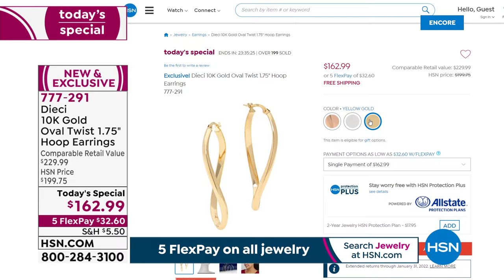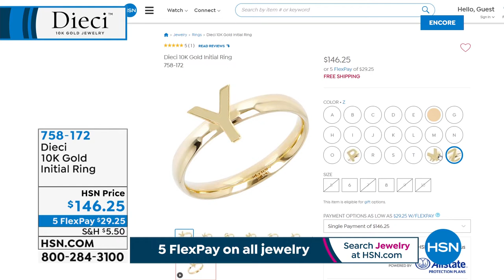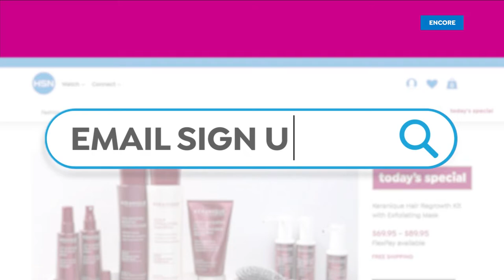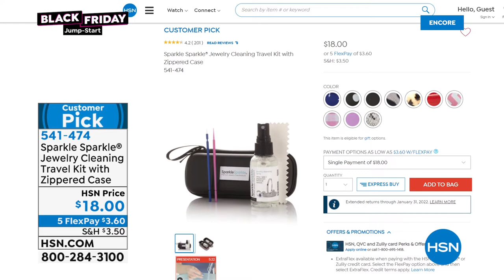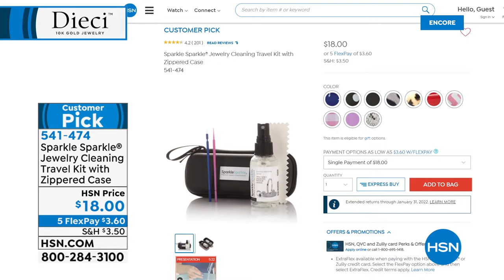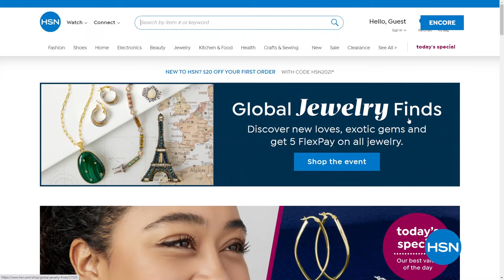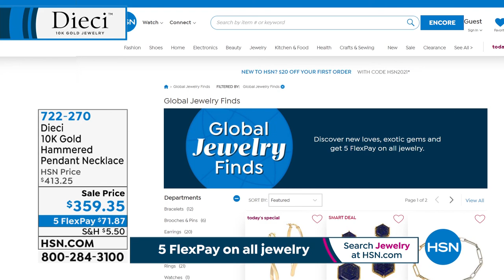HSN | Dieci 10k Gold Jewelry 1st Anniversary 09.27.2021 - 02 AM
Embrace the timeless beauty of gold jewelry inspired by craftsmanship of Italy and around the world.